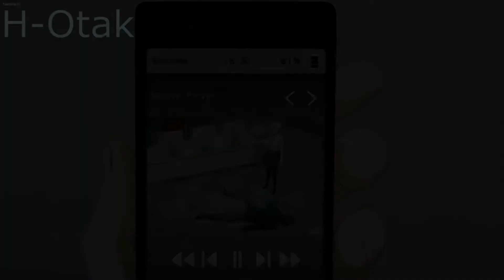Sensei Will Do Anything For Me !!! PART 2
Sauce - Shihai No Kyoudan Ep2